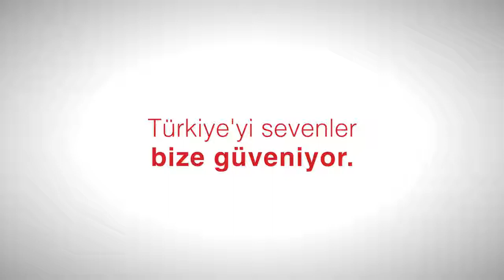Keşke Deme İYİ ki De! 11